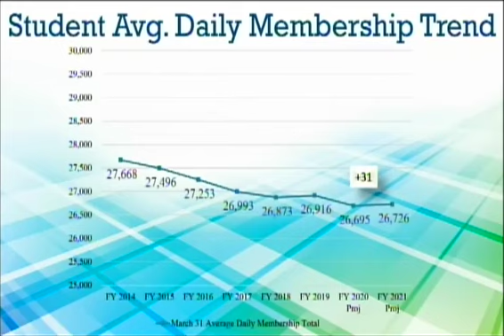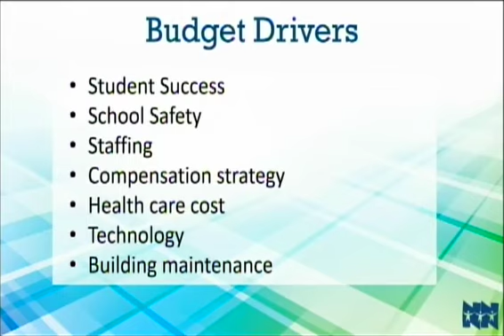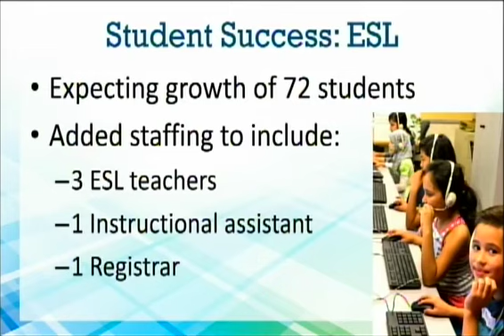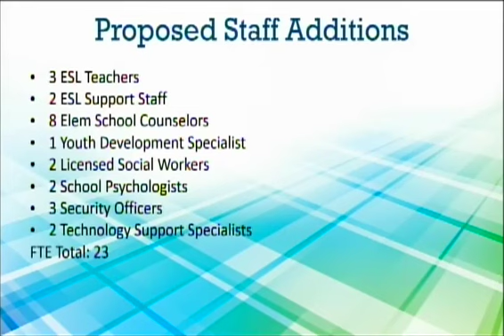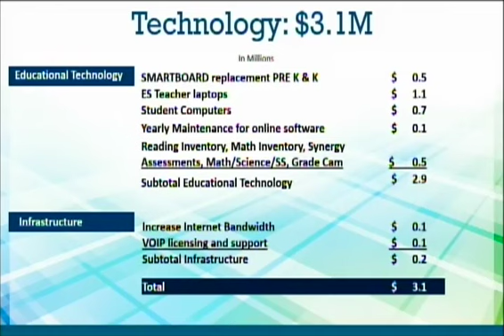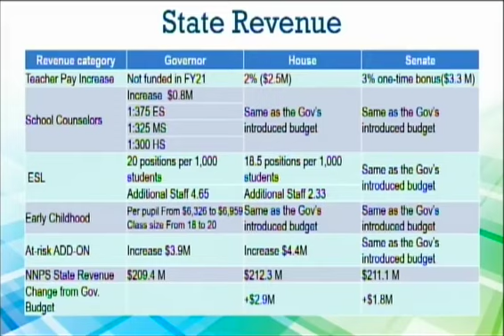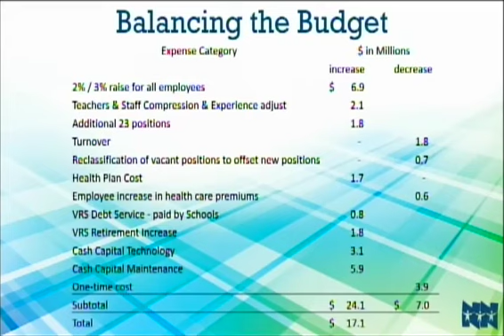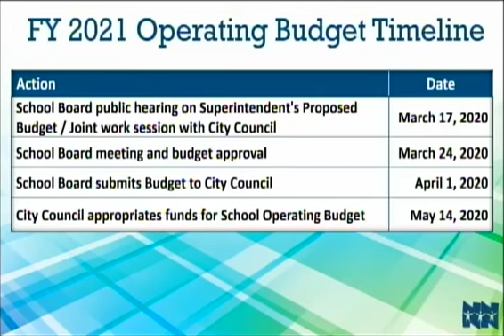School Board Operating Budget Presentation: March 10, 2020